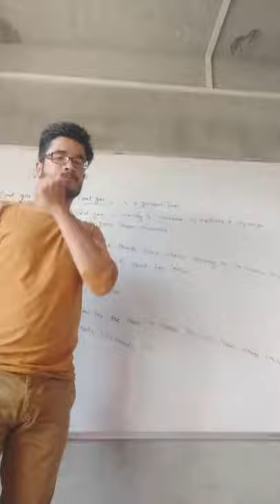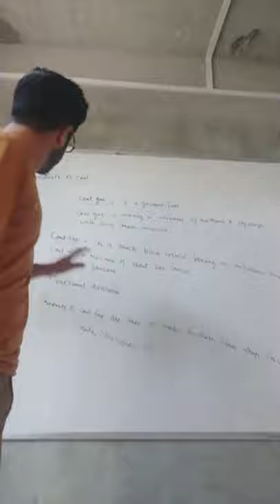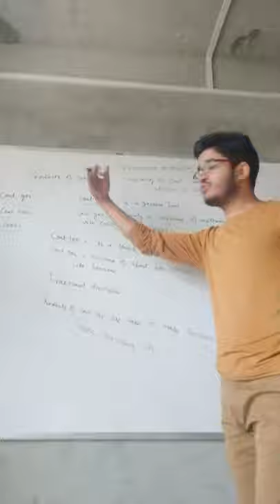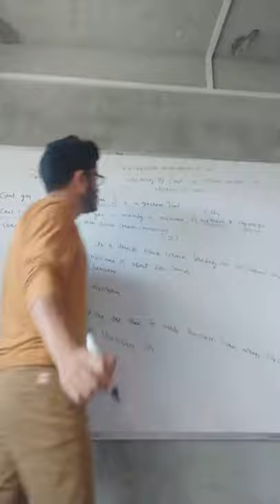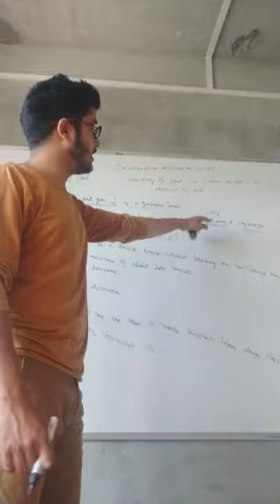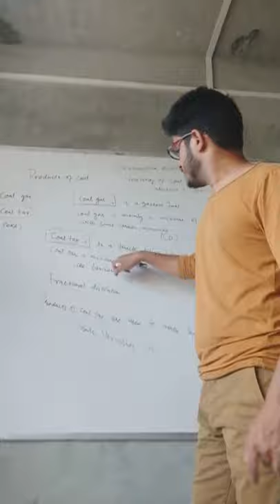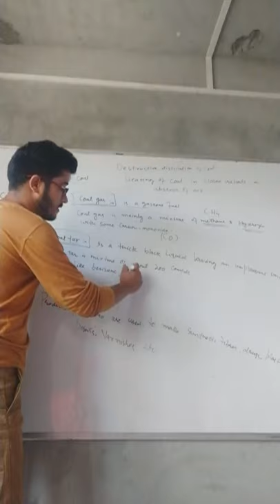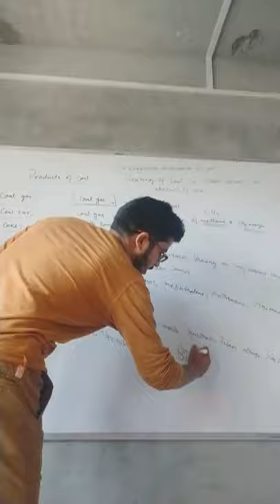Products Of Coal. Class 8th